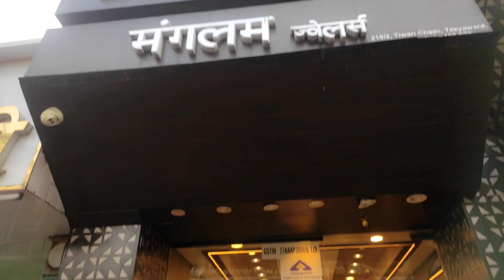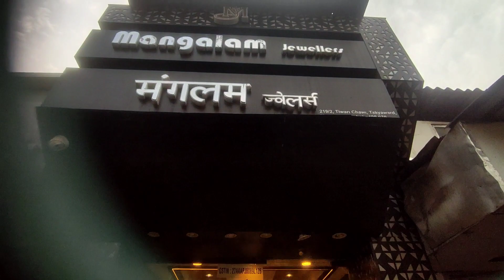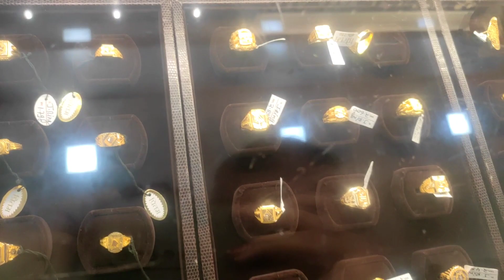Mumbai में सबसे सस्ती Gold Jewellery Collection | Cheapest Gold & Diamond Jewellery In Mumbai kurla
Hello doston

Aaj ki video hum gold showroom ko explore karne wale hai jiska naam mangalam jeweller & Pritam jeweller hai joki mumbai ke kurla (West) mai hai yeh dono gold shop pe kese design ke jewellery hai 22k 24k gold ka price kya hai sab batayenge so doston video ke last tak dikhiye ❤️

Mangalam jeweller add:3V7G+Q95‚NEW MILL RD NEAR SHREE CHOWK KURLA WEST MUMBAI 400070

Pritam jeweller add:236/5‚jumma masjid opposite near by takyavaard kurla West Mumbai 400070

1)What is the rate of 22 carat gold in Mumbai today

2)Mumbai mai sasta sona kahan milta hai

3)What is the price of 24 karat gold in Mumbai today

4)kurla Market mangalam jeweller

5)what is 916 hallmark gold rate in Mumbai

6)mumbai ka sabse sasta gold showroom

7)what is the price of 10 gram of gold today

8)mumbai mai kahan se gold lena chahiye

9)24 carat gold rate in Mumbai

10)cheapest gold jewellery in kurla mumbai

11)gold wholesale market in India

12)gold collection 2023

13)22k gold mix jewelley collection with price

14)light weight gold jewellery

15)wholesale gold jewellery manufacturers India

16)wholesale gold gift special jewellery
of gold figure gifts

17)kurla ki sabse sasti Market

18)mumbai mai kahan se sona heera chandi lena chahiye

19)kurla ki sabse famous gold shop

20)mumbai ki sabse cheapest gold showroom